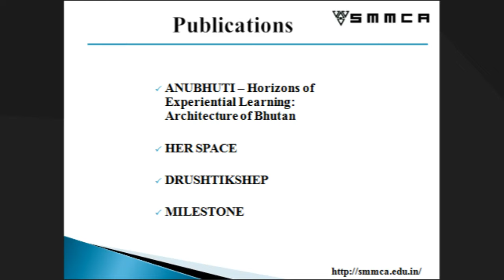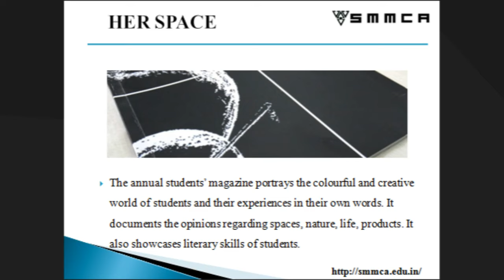architecture colleges in maharashtra - SMMCA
SMMCA is a college of architecture which offers degrees like B. Arch,M. Arch. PhD Programs in multiple fields  of areas of Architecture like Planning, Urban Design, etc.